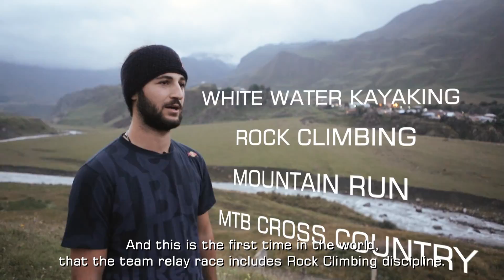Red Bull GerGetIt 2013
RedBull GerGetIt is the team relay race taking place for the first time in Georgia. It is a combination of 4 extreme sport disciplines: White Water Kayaking, Rock Climbing, Mountain Run and MTB Cross Country.
And this is the first time in the world, that the team relay race includes Rock Climbing discipline.
The finish line is at Gergeti Mountain, which is the trademark of Georgia. So welcome to Kazbegi on 14th of September!